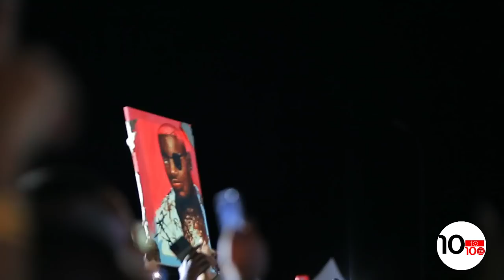RUGER Yaguye Kuri Stage UMUKOBWA amufata igitsina 😂UKO BYARIBIMEZE| RUGER LIVE PERFORMANCE IN RWANDA